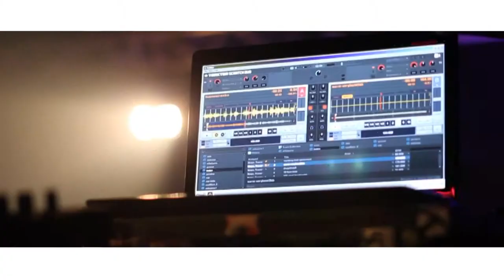Dancing Party - Lord Wise & Posha [Official HD]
New Video "Dancing Party" by Lord Wise & Posha